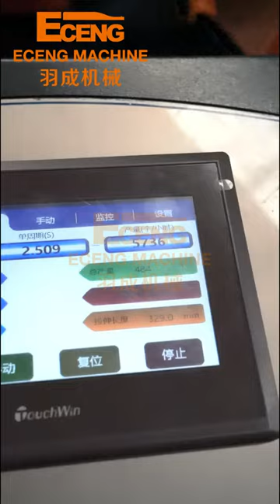4 cavities linear high speed blow molding machine making 400ml with capacity 6000BPH